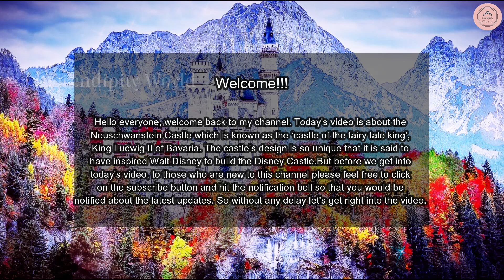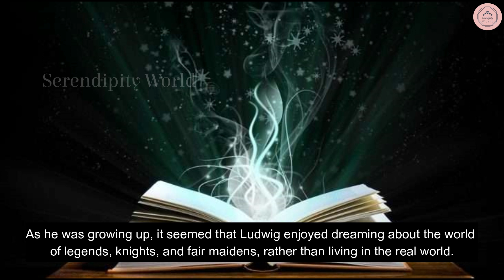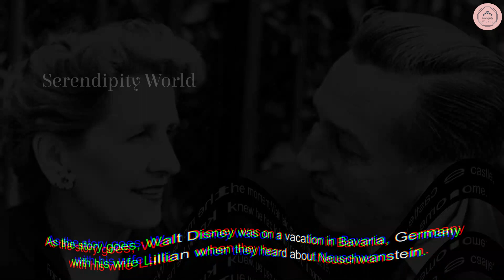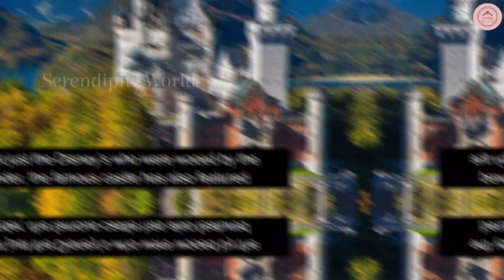NEUSCHWANSTEIN CASTLE: THE REAL CINDERELLA CASTLE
Neuschwanstein Castle which is known as the ‘castle of the fairy tale king’,
King Ludwig II of Bavaria. The castle’s design is so unique that it is said to
have inspired Walt Disney to build the Disney Castle.But before we get into
today's video, to those who are new to this channel please feel free to click
notified about the latest updates. So without any delay let's get right into the video.